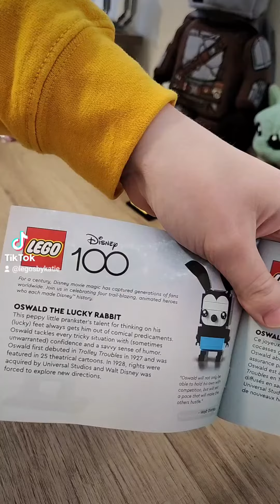LEGO Disney 100th Anniversary Brickheadz Pt. 3: Oswald the Lucky Rabbit